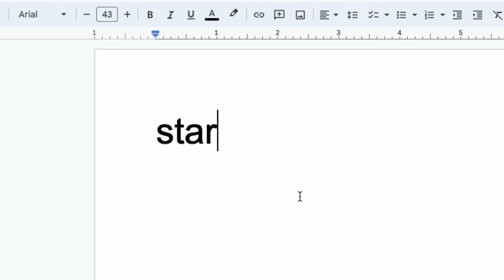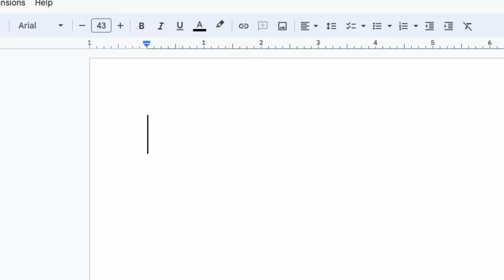I Google Translated Garten of Banban Characters 100 Times!